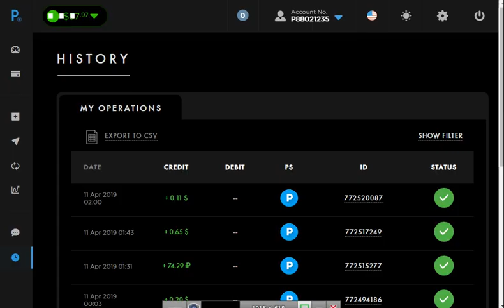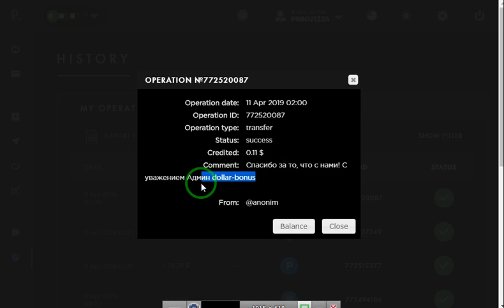اثبات سحب مجاني من موقع التعدين على عمله الدولار بقيمه 60 سنت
رابط الموقع
الربح.
ربح المال,
المزرعة السعيدة,
بايبال,
بايزا,
payza,
payoneer,
مواقع صادقة,
ربح البيتكوين,
Proof payment,
ربح 1$,
ربح 2017,
ربح 5$,
ربح البيتكوين,
ربح البيتكوين كل 5 دقائق,
ربح المال,
ربح بلياردو,
ربح بيتكوين,
ربح بيتكوين مجانا,
ربح تابلت,
ربح تعبئة,
ربح تلفون,
ربح ثواني,
ربح حقيقي,
ربح حقيقي من الانترنت,
ربح حلال,
ربح حلال من الانترنت,
ربح حوحو,
ربح دريس,
ربح دقيقة,
ربح دوجكوين,
ربح دولار,
ربح دولارات,
ربح ذهب,
ربح راتب شهري,
ربح ربح,
ربح رصيد,
ربح روبل,
ربح روبل 2017,
ربح روليت,
ربح زوار كثر,
ربح ساتوشي,
ربح طريقة,
ربح فلوس,
ربح فيزا,
ربح قمار,
ربح كاش يو,
ربح كاميرا,
ربح كوينز,
ربح للمبتدئين,
ربح لوتو,
ربح مال,
ربح هاتف,
ربح هاتف مجانا 2017,
ربح هدايا,
ربح هواتف,
المواقع الربحية .
ربح الدولار .